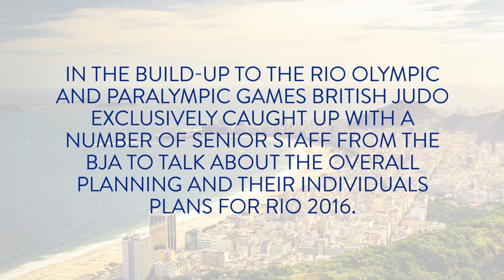The Inside Track - Nigel Donohue, Performance Director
In our second exclusive video, Performance Director Nigel Donohue explains his role in overseeing the British Judo World Class Programme, what the coming weeks look like for the athletes in terms of training and preparation for the Games and what he thinks of Great Britain’s medal chances this summer.